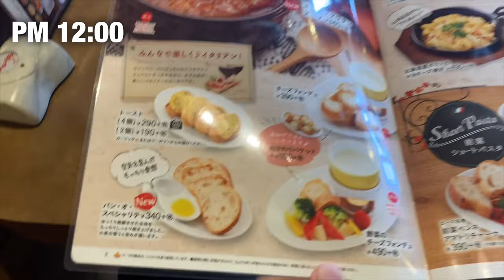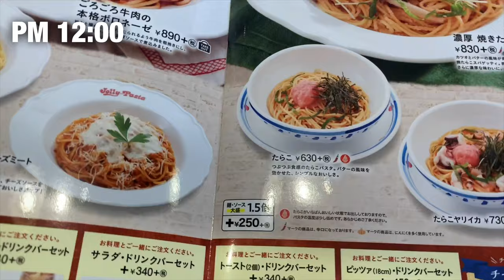【チートデイ】必見！究極の減量テクニック公開します。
試合まで残り２週間を切りました。

追い込み練習も減量も末期に差し掛かりました。

減量を続けてると停滞期がやってきます。

それを打破するのがチートデイ。

ポイントは本当に停滞期がやってきたか見分ける事が大事です。

※個人責任のもと行ってください。